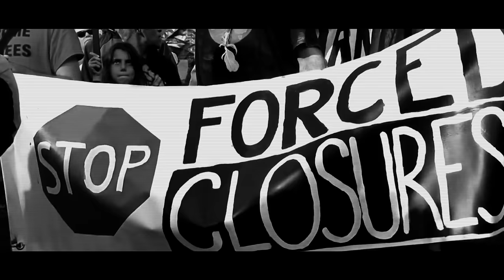Generations Will Rize Ft. Kabaka Pyramid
A One Rebel production, in collaboration with Shane Morgan & the Life Yard Massive - Give thanks!
...and to all global freedom fighters, we see you, thankyou for all your works!

Director: Carlo ‘One Rebel’ Santone.
Edit / Animation - Theo Robinson
Benjamin Zecher - DOP
Ezra Tafari - AC
Kadri Samuels - Grip
Marlon Rasmali - Second Unit
Patasha 'Alek' McLean - Mural Artist / Creative

Thankyous & Contributors:
Mick Bell, Danny Teece Johnson, Lakota Harden, Holley Somerville, Xiuhtezcatl Martinez, Nelson Akicita Chaske, Donisha Prendergast, Fleet St Community, Mikki Lioness, Bebble Rock Family, Bugsy, Heart-X and extended Justice seekers..Keep Rizing.